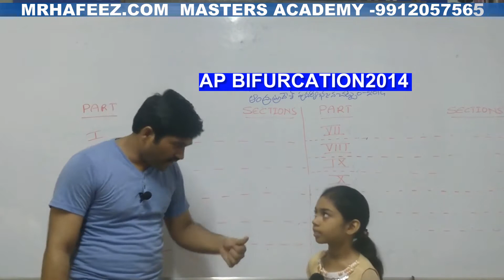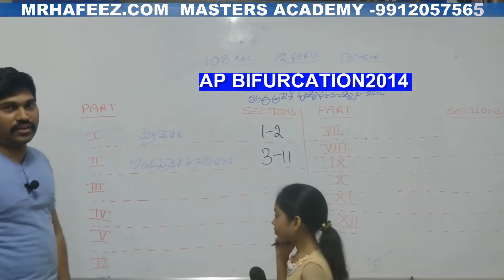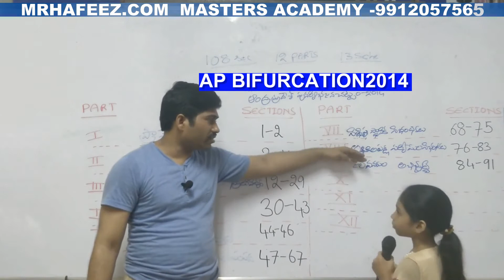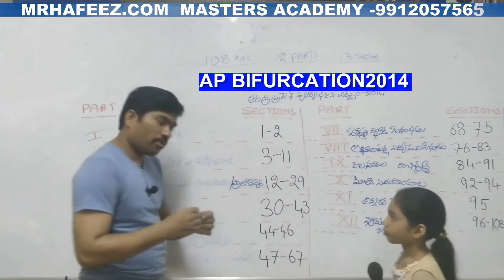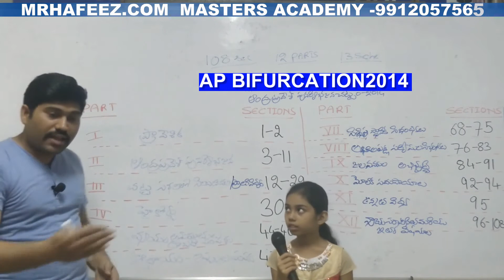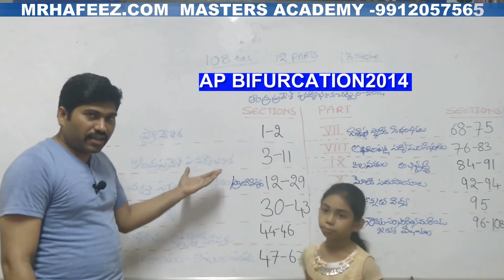AP-BIFURCATION- 2014-PART1_MASTERS_GRAMA_SACHIVALAYAM | Masters Academy | mrhaeez.com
సులభమైన భాషలో సులువైన పద్ధతిలో 17 సంవత్సరాలు అనుభవం గల hafeez sir గారిచే ఆన్లైన్ క్లాసులు ప్రారంభం .
ఇవి రైల్వేస్ ఎన్ టి పి సి గ్రూప్ డి గ్రూప్స్ గ్రూప్ టూ గ్రూప్ త్రీ వీఆర్ఏ వీఆర్వో పంచాయతీ సెక్రటరీస్ ap-police
అన్నిటికీ కూడా మీరు పరీక్షలు బాగా రాయాలి అనుకుంటున్నారా అయితే మాస్టర్స్ అకాడమీ ఆన్లైన్ క్లాసులు ఫాలో కండి.
telegram app to download pdf's channel name "Masters Academy online classes "

☕ Good Morning☕
SHAIK ABDUL HAFEEZ